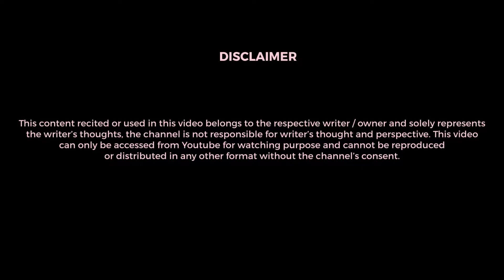Chalana hai ghar paise bhi toh Zaruri hain I Abhishek Sharma I Art Culturati I Poetry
"Khilono ki khwahish ko dil mein kahin dabata hai, gamo dilon ke chhupakar paise mangne jata hai" Such thoughts are rare in todays fast moving life.
We captured the emotions Abhishek wishes to share. We hope that we would be able to create a little difference in society with such amazing words.